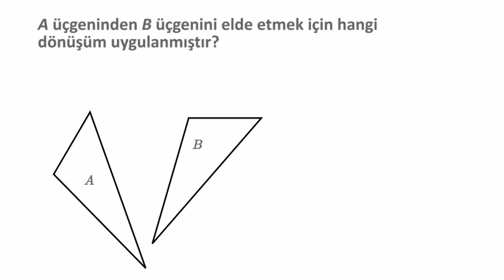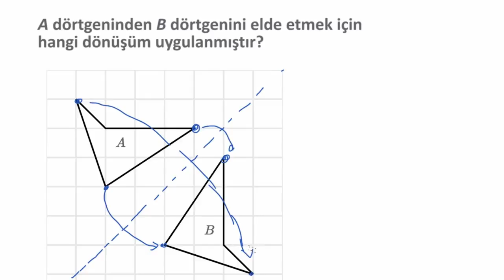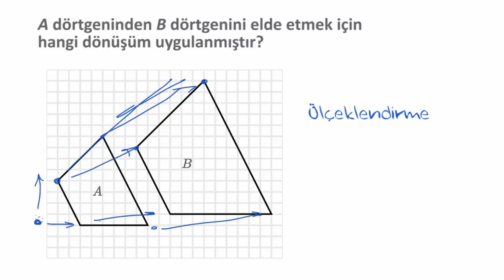Dönüşümleri Tespit Etme (Matematik)(Temel Geometri)